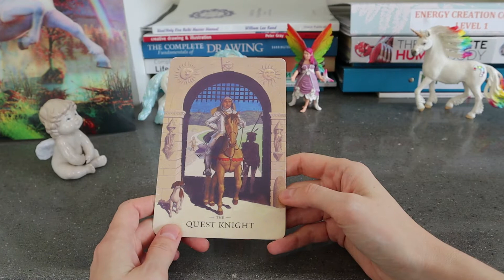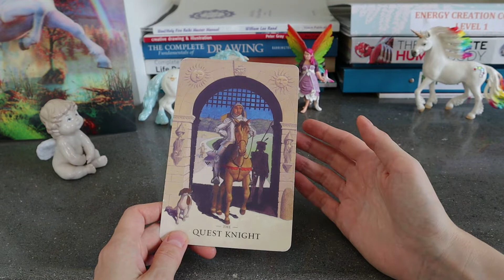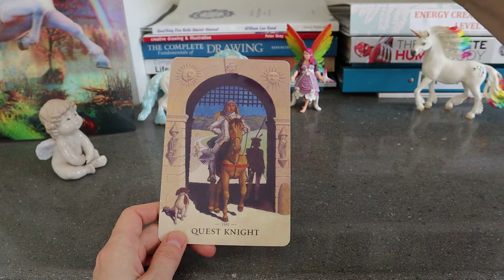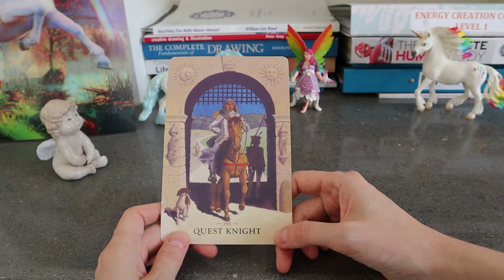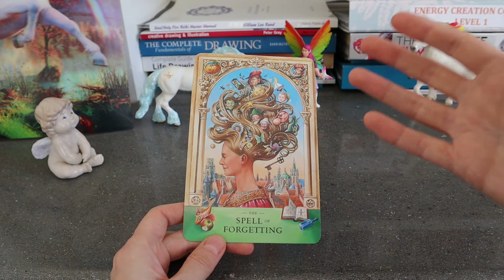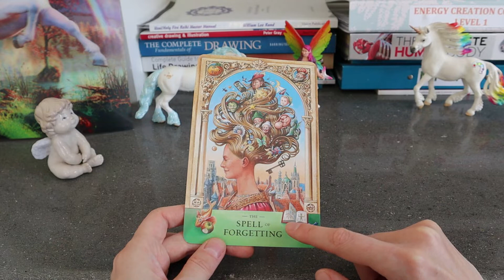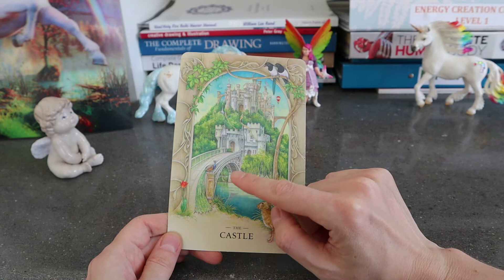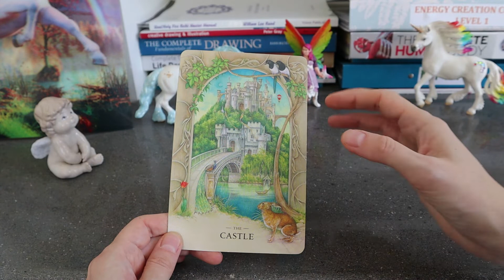How to attract abundance? 💎😍 Pick a card for a message.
Today we ask the cards for a message for our prosperity and wealth. ✨ Cards always listen to the energy and respond with a frequency which we can read. We can connect with abundance and invite it more into our life. 🤗 Let's listen to what the cards say today about our prosperity! Choose one of three cards that resonates the most with you. ❤️